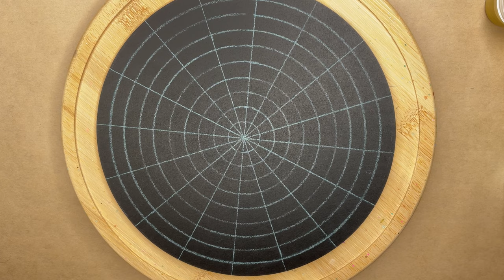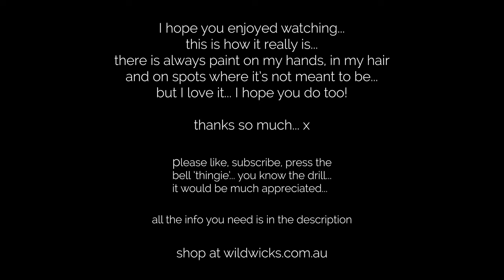Emerald and Mustard Dot Mandala - Tutorial - Step by Step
Watch me paint this beautiful Emerald and Mustard Dot Mandala step by step... these videos are done to give you some inspiration to create your own personal designs...

Paints used in this video are Global Fine Art Acrylic Artist Impasto Paints... Emerald, Antique Gold, White and Mustard Spice  mixed with Pouring Medium at a ratio approximately 3 parts paint and 1 part medium and water added to get desired consistency... this is never an exact formula, even within the same brand... so just experiment... and have fun!

The board I used is a 20cm round... The guidelines are drawn using a watercolour pencil... rings are 1cm apart...  I pretty much make my designs up as I go along.. I never have a plan!  That is the fun bit... I like a challenge...

The Ball Stylus Dotting tools I am using in the video are from the  McGill Paper Blossoms Tool Kit and the dotting rods are from Happy Dotting Company...

Currently the Wild Wicks Website is set up for postage in Australia Only...

There will be lots of different creative videos coming soon... painting, creating miniatures, colouring in, making candles, melts and body products, sewing... the list goes on...

Be sure to visit my website wildwicks.com.au regularly where along with all the Wild Wicks products, there will be lots of art supplies added to create your own Dot Mandala as well as completed Mandala Paintings.

Thankyou for taking the time to watch my video and would love it if you would kindly support my new channel by subscribing, like the video if you enjoyed it as much as I enjoyed making it for you, share with your family and friends and hit the bell to be notified when the next video is up... this is the first of many!

Please ask any questions or leave a comment...   I would love to hear what you would like to see in the future... maybe you would like to see me paint another Dot Mandala using your favorite colour combo... just let me know...

Thanks again, see you soon... xxx

YouTube Music is by  - Yung Logos - Your Love